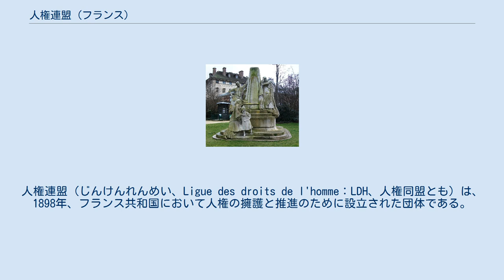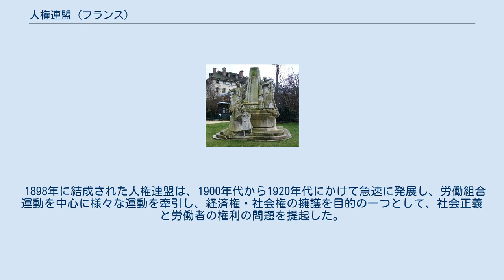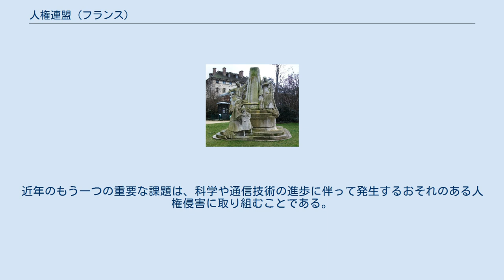人権連盟 (フランス)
人権連盟（じんけんれんめい、Ligue des droits de l'homme：LDH、人権同盟とも）は、1898年、フランス共和国において人権の擁護と推進のために設立された団体である。
契機はスパイ容疑で逮捕されたユダヤ人のアルフレド・ドレフュス陸軍大尉を擁護するためであり（ドレフュス事件）、弁護士のリュドヴィック・トラリウーを中心にドレフュスの再審を求めるヴィクトル・バッシュ、フェルディナン・ビュイソン、ルシアン・エール、フランシス・ド・プレサンセらによって「人間および市民の人権連盟」として結成された。
 315の部門、52の支部、22の地域委員会によって構成され、会員は約10,000人である。
 人権連盟の使命は、情報通信技術に対して個人の自由を守ること、治安維持により人権を守ること、在留外国人の選挙権を保障すること、不法滞在者の正規化を推進すること、差別を撤廃すること、移動生活者の権利を保障すること、女性の権利と男女同権を保障すること、ホモフォビアと闘うこと、市民権を保障すること、政教分離原則（ライシテ）を守ること、推定無罪を尊重すること、例外裁判所を禁止すること、人類共通の権利のために国際刑事裁判所を支持すること、アメリカ合衆国等の死刑に抗議すること、世界中の権利と自由にために闘うこと、市民主導の世界経済を実現すること、極右（ナショナリズム、ゼノフォビア）と闘うこと、人権に基づく持続可能な開発を促進することである。
 1898年に結成された人権連盟は、1900年代から1920年代にかけて急速に発展し、労働組合運動を中心に様々な運動を牽引し、経済権・社会権の擁護を目的の一つとして、社会正義と労働者の権利の問題を提起した。
第一次世界大戦後は、平和維持のためにドイツ（ベルリンに本拠を置く国際人権連盟）、ベルギー（フランス語圏の人権連盟もまたドレフュス事件を受け、1901年にフランスの人権連盟に倣って結成された）など欧州の他国の人権連盟との連携により、1922年に国際人権連盟を設立した。
戦間期には特に、戦時中に軍法会議によって不当に有罪とされた軍人の名誉回復のために大規模な運動を行った。
1930年代には、ファシズムとの闘いのための団結を呼びかけ、人権連盟本部で左派政党（社会党、急進社会党、共産党）、労働総同盟などの労働組合、反ファシズム知識人監視委員会などの反ファシズム団体の協定が締結され、この結果、1936年に人民戦線が結成された。
当時、人権連盟の会長であったヴィクトル・バッシュの呼びかけで、欧州における反ナチズム・反ファシズムを牽引したが、いざ戦争の脅威が迫ると軍備政策などについて内部対立が生じた。
ヴィシー政権下で人権連盟の本部が占領され、文書がすべて押収された（ソ連軍が1945年にベルリンでこれらの文書を押収していたため、2000年にようやく回収することができた）。
人権連盟の指導者の多くがレジスタンスに参加した。
中央委員会委員の3分の1が殺害され、ヴィクトル・バッシュも妻エレーヌとともに逮捕され、処刑された。
 初代会長リュドヴィック・トラリウーの記念碑（ジャン・ブーシェ作、1907年） 戦後は特に脱植民地化、1947年マダガスカル暴動の弾圧からアルジェリア独立戦争下で1962年のエヴィアン協定まで続いたフランス軍による拷問まで、植民地における人権の抑圧・侵害の問題に取り組んだ。
1958年に第五共和政が成立。
ダニエル・マイエが人権連盟の会長に就任した。
中央委員会にはルネ・カサン、レオ・アモン、アンドレ・フィリップら、ド・ゴール主義を代表する人物が多かったが、人権連盟では自由権を制限する諸制度を批判し、改革を求める声が高まった。
1970年代には軍隊における自由、避妊・人工妊娠中絶の合法化、死刑の廃止、さらに1981年に制定された治安の強化と自由の保護に関する法律（通称「治安・自由法」）の廃止を求める運動を支持した。
 1980年代から90年代にかけては移民問題が一つの焦点となった。
1945年11月2日の外国人の入国・滞在条件に関する法律、1986年と1993年のパスクワ法（シャルル・パスクワ）と1997年のドブレ法（ジャン・ルイ・ドブレ）により不法滞在者の正規化が厳しく制限されたため、外国人医師の資格認定の延長として、これらの法の廃止と正規化、さらには外国人正規滞在者の地方選挙の選挙権を求めた。
同時にまた、経済危機・失業率増加による新たな貧困の問題、特に不当解雇に抗議し...